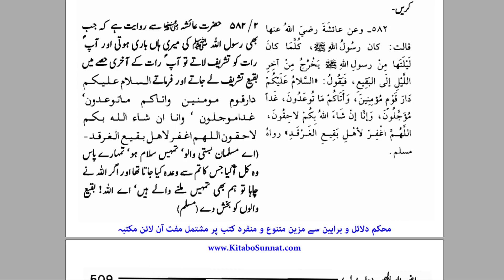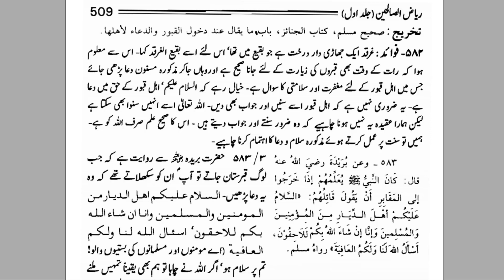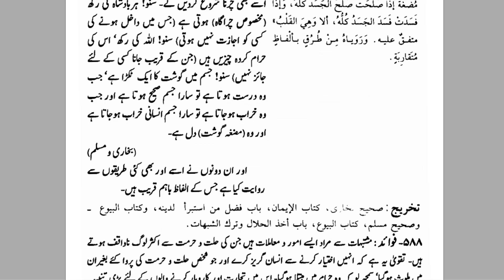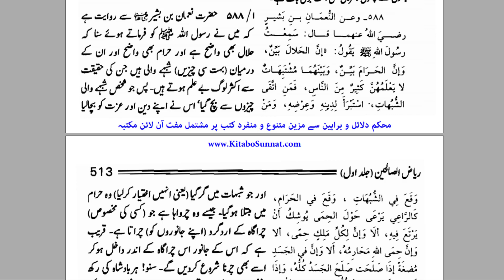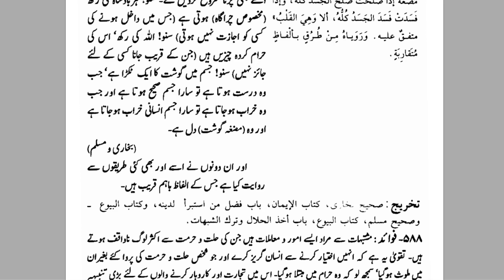Ziyarat e Maqabir - Riyadh Al-Saliheen - By Dr. Farhat Hashmi